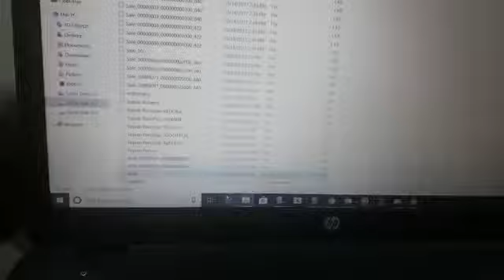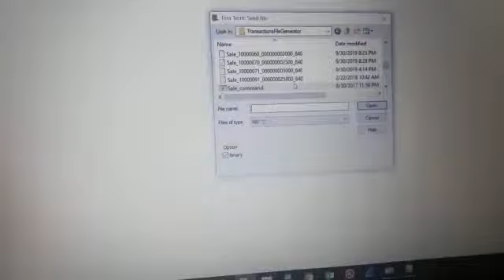POS-ECR System Integration (POS Till Counter Setup) with SALE Trxn Demo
pos terminal machine
pos machine
pos system
pos terminal how it works
pos terminal hard reset
pos payment
pos payment system
pos terminal without card
pos payment kya hoti hai
pos pay
pos payment machine
pos paytm machine
credit card
credit card pos machine
credit card pos transaction
credit card processing
credit card machine hot to use
scheme card
card swipe machine
card terminal
card payment process